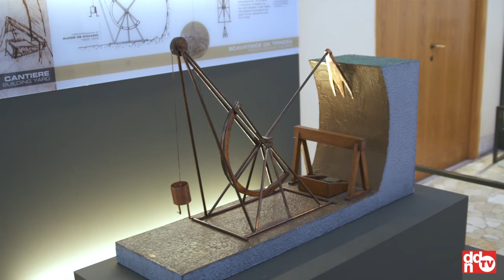Maurizio Riva - Riva 1920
Museo della Scienza e della Tecnologia, Milano